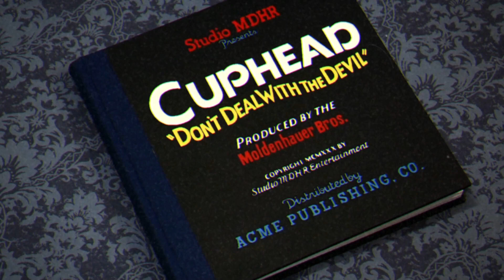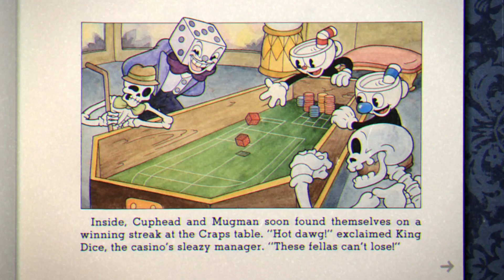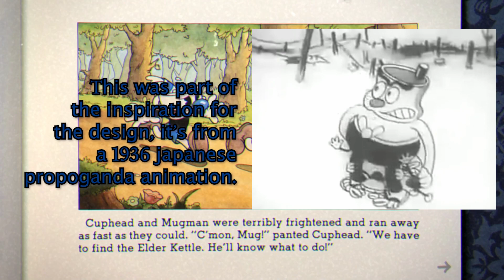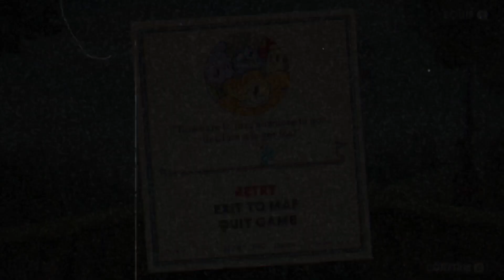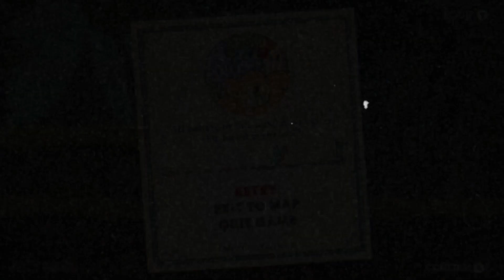The Start of the Show - Cuphead Part 1 - Let's Play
The time has come for a brand new series, this whole series is featuring @gamekxnd as we played this all in person together in Mexico! I thank you all very much for watching today's video and the start of this series, have yourself a very good day!

Jockey
18 N 12 St,